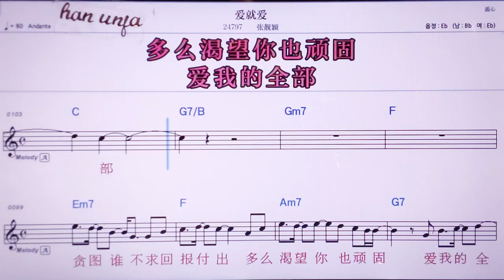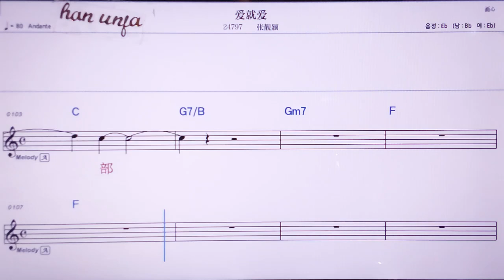💖아이찌우아이/짱리양잉 👍MR,노래방, 악보, 코드,Karaoke With Sheet Music